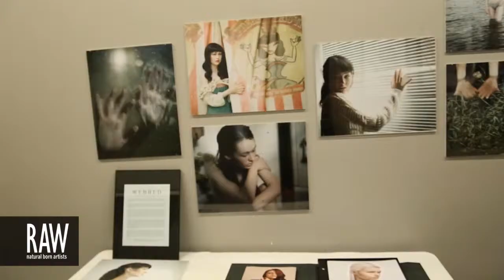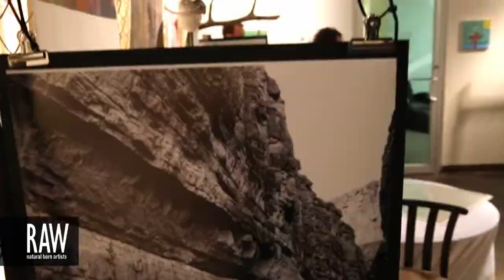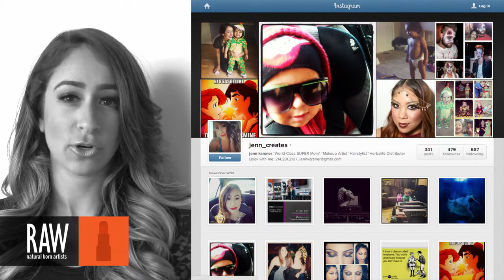JENN KARSNER at RAW:Dallas Encompass 10/24/2013